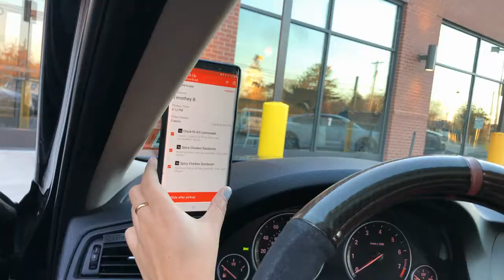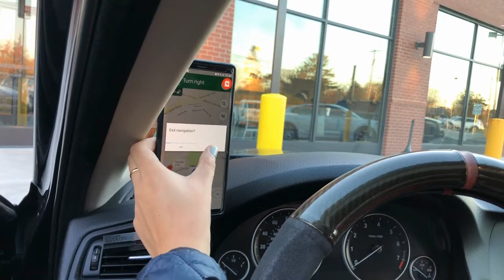🚗DoorDash Driver - Dasher | Short Documentary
FALL 2019- DIGITAL STORYTELLING- DOCUMENTARY FINAL PROJECT FOR CLASS